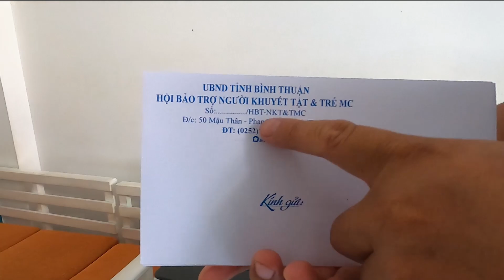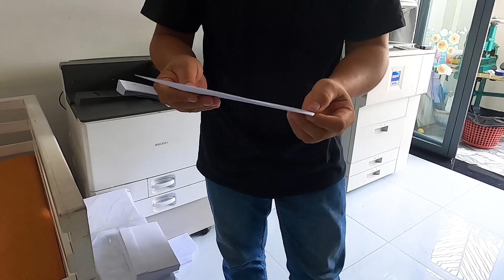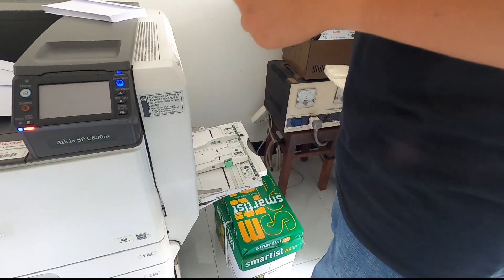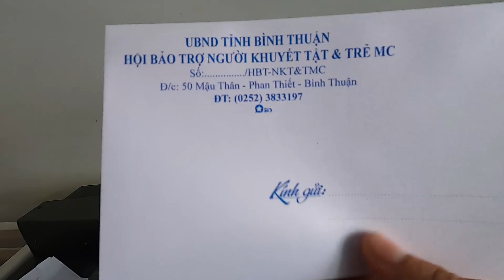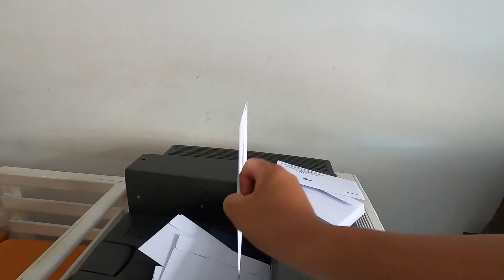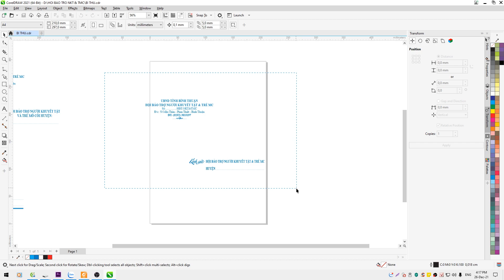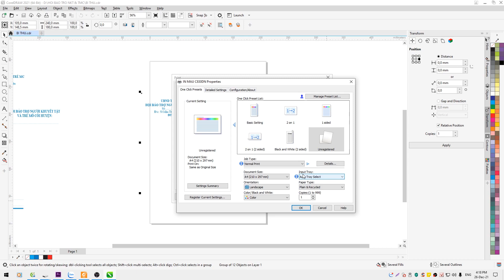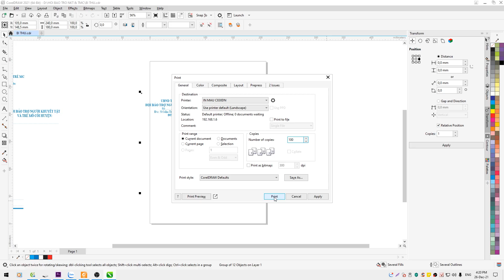Cách chọn chế độ in bì thư trên máy in màu Ricoh C830DN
Chủ tài khoản: Vũ Quang Đô
Ngân hàng Vietcombank Chi nhánh Bình Thuận.

🔥  MAILBOX
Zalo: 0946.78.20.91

🔥  CÁC NỘI DUNG TRÊN KÊNH
1. Khắc phục lỗi và thay linh kiện máy photocopy
2. Thiết kế đơn giản & in ấn
3. Hướng dẫn corel cho người mới bắt đầu
4.Làm chủ word - excel - powerpoint cho người mới bắt đầu
5. Chia sẽ kinh nghiệm photo - in ấn

Hiện tại mình có 2 kênh YouTube chính thức, chính chủ,  nội dung khác nhau, bao gồm:

♥ Chân thành cảm ơn các bạn đã luôn ủng hộ và đồng hành cùng Quang Đô ♥